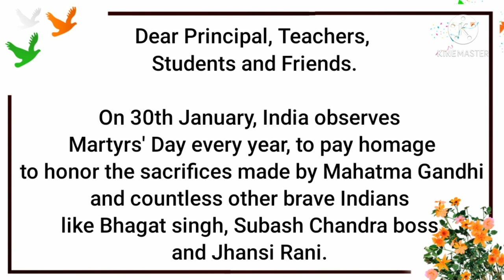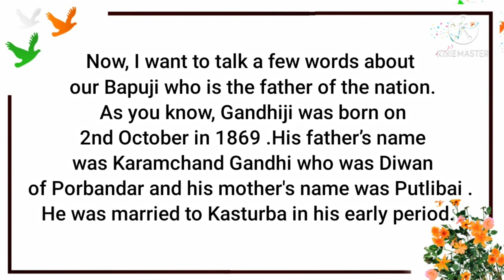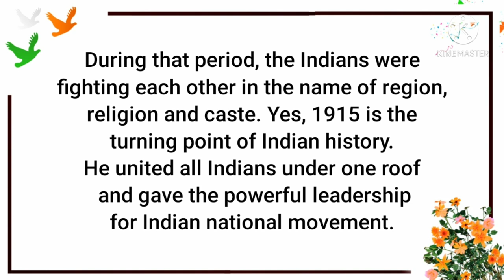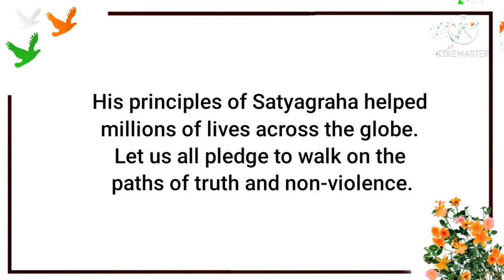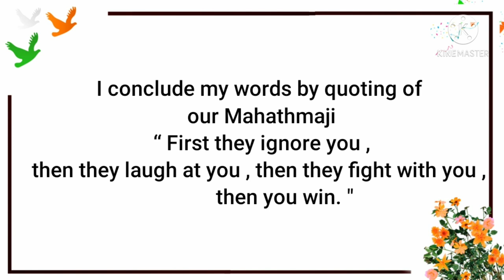Martyrs Day Speech in English2021| speech on Martyrs Day|Shaheed diwas speech|10lines on Martyrs day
MartyrsdayspeechinEnglish2022
10 lines on Martyrs Day
10 lines on Martyrs Day in English
Martyrs Day speech for LP, UP and high school students
speech on martyrs day
speech on martyrs
shaheed diwas
speech on martyrs day in english
essayonmartyrsdayinenglish
30th january martyrs day
essay on martyrs day
martyrs day in india
when is martyrs day celebrated?
mahatma gandhi story
mahatma gandhi assassination
speech on martyrs

shaheed diwas
essayonmartyrsdayinenglish
30th january martyrs day
biography of mahatma gandhi
biography of mahatma gandhi in english
speech on shaheed diwas in hindi
martyrs day quotes
speech on Bhagat Singh
essay on Putlibai
10 lines on Subhash Chandra Bose
10 lines aboutJhansi Ki Rani
Jhansi Rani
freedom struggle